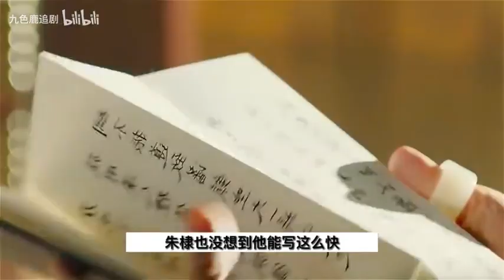《大明风华》全集解说P3